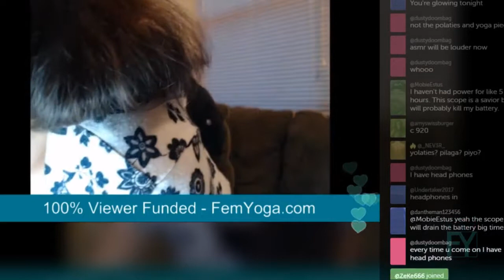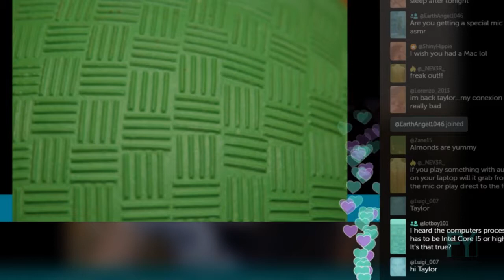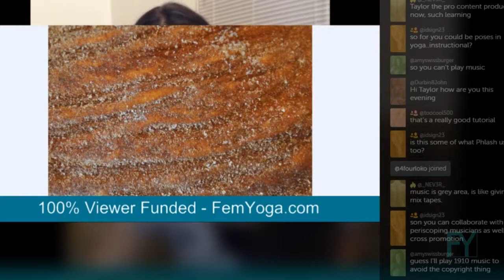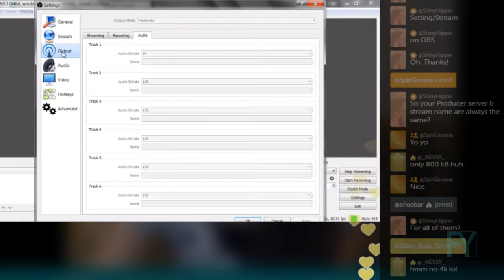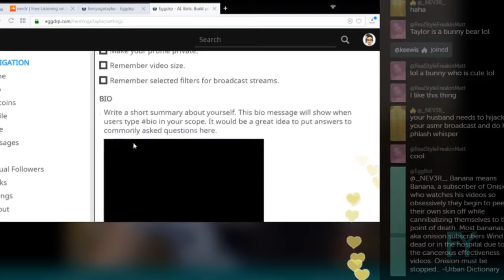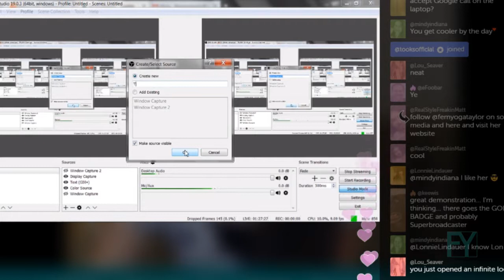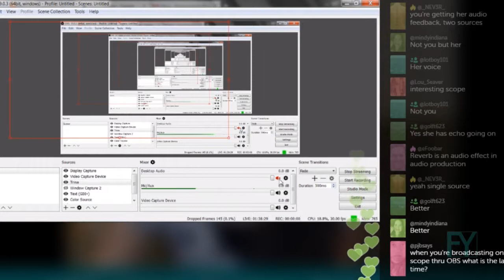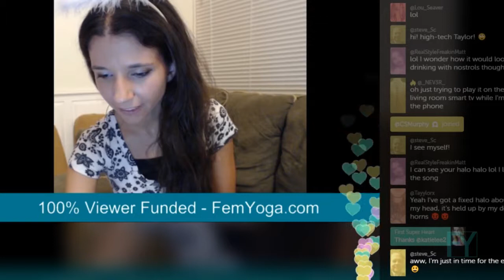FY 093 - Tech Scope! obs, producer, eggdrp, Got my new camera & mic, lets tinker!